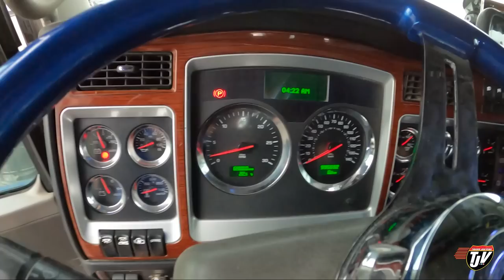TIRED | My Trucking Life | Vlog #2814